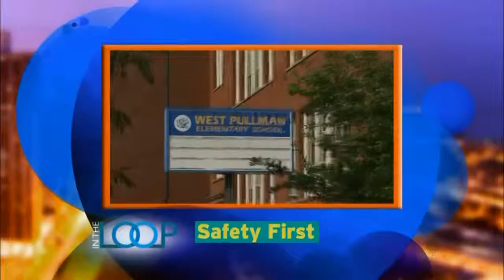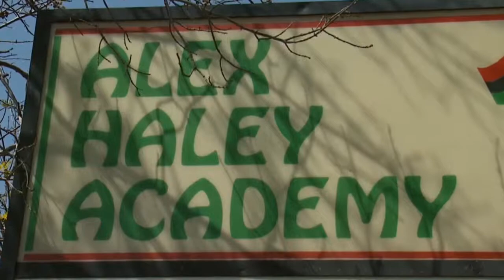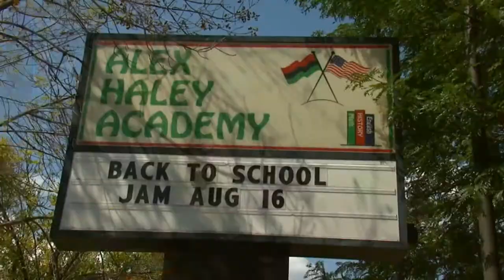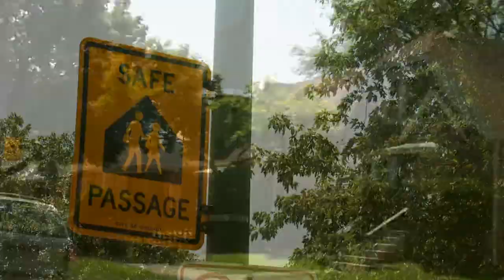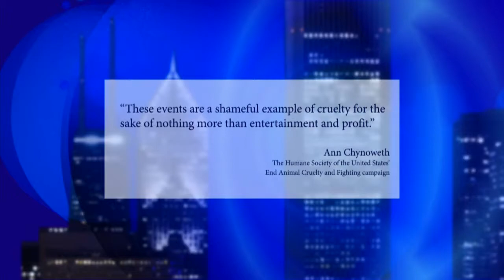In the Loop 201 - How Prepared is CPS with Safe Passage? (Aug. 22, 2013)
As Chicago Public Schools looks to open its doors on Aug. 26, how prepared is CPS with its Safe Passage program? Are the routes and volunteers ready to guide students to and from school safely? These stories and more on In the Loop at 7 p.m.